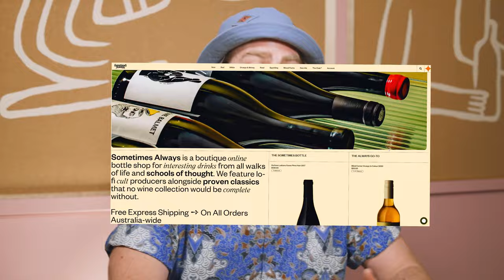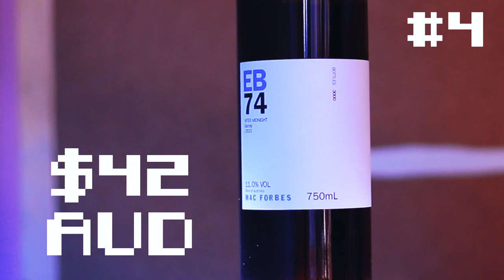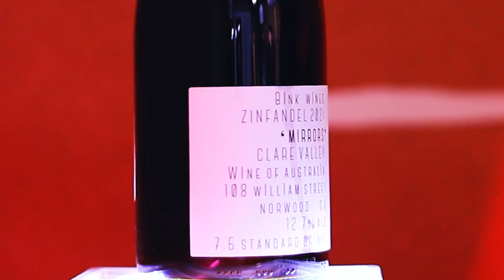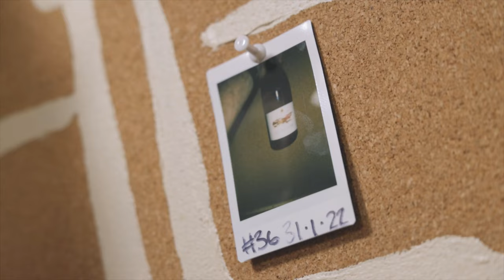Epic Red & White Wines You Need To Know About Around $30!🍇| Blind Wine Reviews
Henry is finally back this week! Also he's forgotten everything. Again...

We have one of the most incredible Sub $60 line-ups this week with some absolutely quality drops.

The boys absolutely stack up their trolleys this time around!

TIMESTAMPS
00:00 - Introduction!
00:47 - Wine #1: 2021 Bink Wines Mirrors Zinfandel
02:20 - Wine #2: 2021 Ada Wine Co Cheeky Charlie Riesling
03:41 - Wine #3: 2021 Olivers Taranga Grenache
05:14 - Wine #4: 2021 Mac Forbes EB74 After Midnight Gamay
06:34 - Wine #5: 2021 Le Stagiare Chardonnay
08:05 - Wine #6: 2017 Stephane Ogier La Rosine Syrah
10:18 - Group Chat!
18:28 - Wine Of The Week!

BUY THE WINES:
Wine #1 - 2021 Bink Wines Mirrors Zinfandel